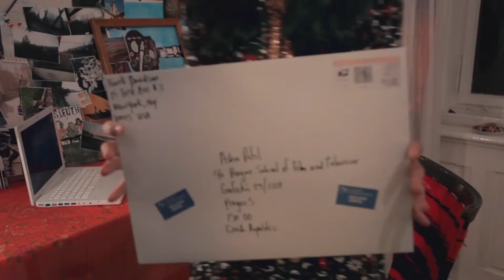Hank and Asha (2013) - Trailer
- An Indian student in Prague and a lonely New Yorker correspond online through video letters. A voyeuristic love story about aching for human connection in a hyper-connected world.